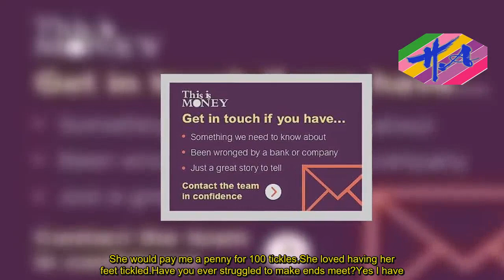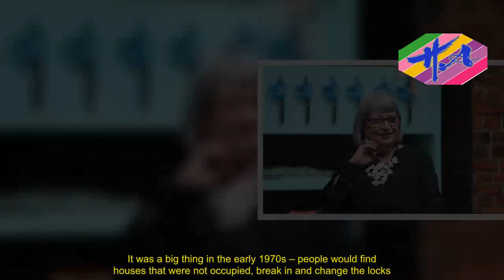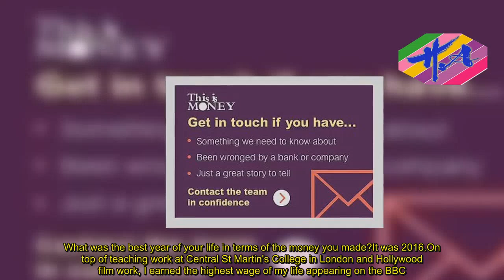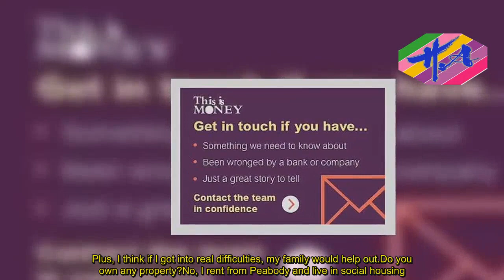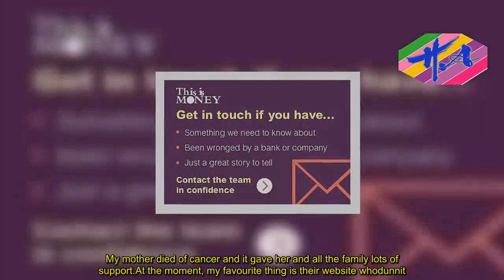Fashion designer Esme Young, 69, on her career and money decisions - News Techcology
Fashion designer Esme Young would have used the Spring Statement last week to levy a tax on London property investors and build more social housing if she had been Chancellor.Young, a judge on BBC TV programme The Great Sewing Bee, was once homeless and lived in a squat before she started designing clothes for Hollywood movie stars and celebrities such as Cher, Grace Jones and Julie Christie.Famously, she designed the bunny girl outfit Renee Zellweger wore in the film Bridget Jones's Diary.Despite her fame and success, the 69-year-old still rents her Central London home from social housing charity Peabody and has no pensions or investments.She thinks investors who buy homes in London and leave them unoccupied should pay extra tax. This, she says, would allow the Government to build social housing in the capital for creative young people.This month, she is supporting Macmillan Cancer Support's murder mystery fundraising game 'Whodunnit?'The charity is asking people to host murder mystery parties this Saturday to help raise vital funds for people living with cancer. More details are available at whodunnit.org.uk.What did your parents teach you about money?Not to prioritise it. My mother was a stay-at-home mum and my father was an RAF pilot. He was a fighter pilot in World War Two, evacuated at Dunkirk and shot down over Belgium.He had a strong sense of duty and felt lucky to be alive, which affected his attitude to both money and work.He always told me to do what I loved and live my life to the full, rather than thinking about making money.I had a comfortable, middle-class upbringing and went to boarding school when I was five. Money was not tight at all. I never had a feeling we did not have enough.What was the first paid work you ever did?Tickling my mother's feet when I was five. She would pay me a penny for 100 tickles. She loved having her feet tickled.Have you ever struggled to make ends meet?Yes I have. When I was 21, I left college and set up business Swanky Modes with three friends in Camden, North London.We were four women who did not know much about business, so we learnt as we went along. It was a struggle at the beginning, but I felt what we were doing was more important than making money.I could not afford to pay rent so I lived in a squat with my brother and friends in a beautiful old terraced house in Elgin Avenue, West London.It was a big thing in the early 1970s – people would find houses that were not occupied, break in and change the locks.We had to pay for our electricity via a meter but otherwise we lived rent-free. I thought it was great. It was a way for young musicians and designers to get started. In that street, there was so much creativity.Have you ever been paid silly money for a job?No, I would not say I have. Appearing on the BBC did pay well, but it was not a huge amount of money.Even making clothes for Hollywood films, you do not get paid silly money. It is hard work and takes time.What was the best year of your lif
Source: